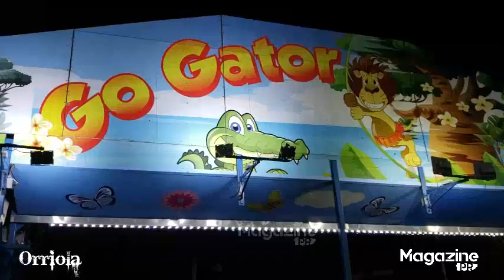La Feria &#34;The Park&#34;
Estacionamiento del Estadio Hiram Bithorn
San Juan, Puerto Rico
Máquinas de diversión, atracciones
Created with Movie Orriola